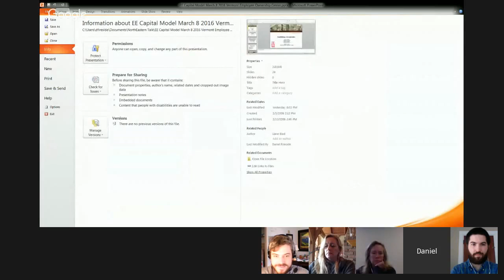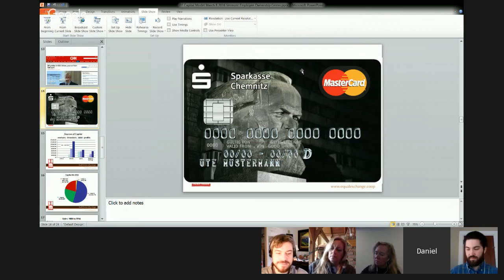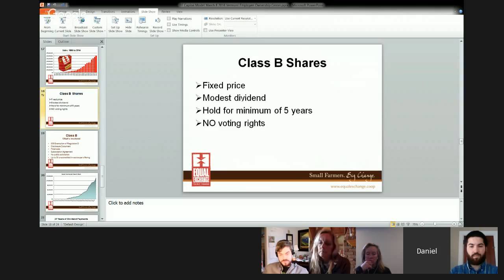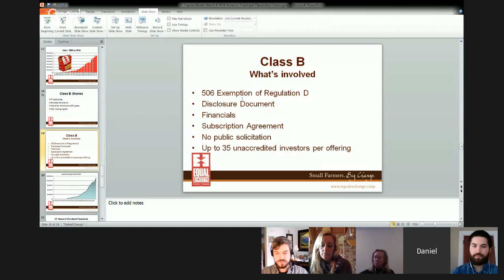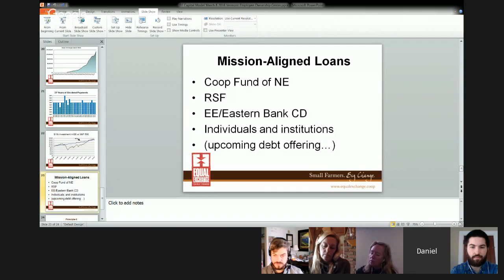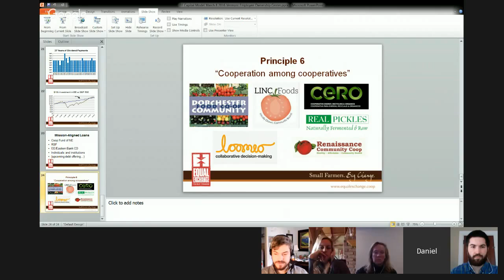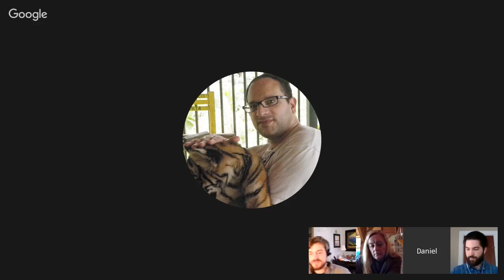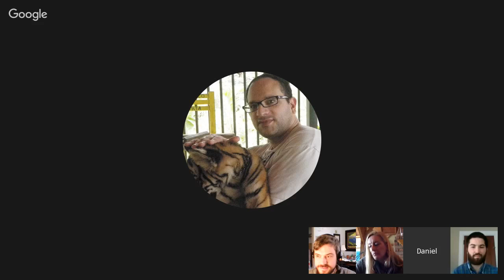Co-op Capital Discussion with Dan Fireside of Equal Exchange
Dan Fireside, Capital Coordinator at the Equal Exchange co-op, provides an overview of their innovative financing structure and answers questions from Matt Cropp of the VEOC, Green Mountain College student Andrew Gansenberg, and Louisa Schibli and Janice Shade of Milk Money VT.